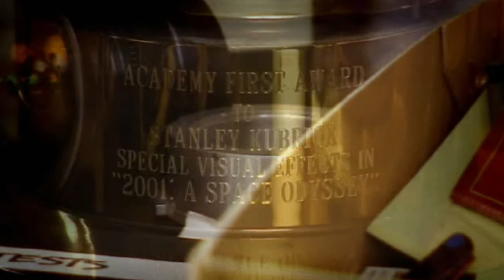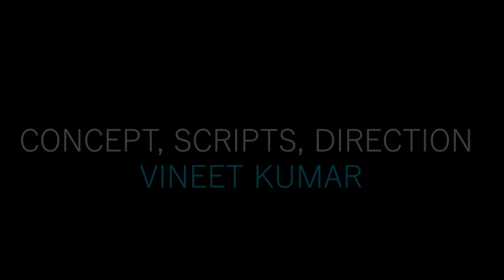STANLEY KUBRICK: Inside the picture a brilliant mind (21वीं सदी के बड़े फिल्मकार स्टैनली कुब्रिक)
हम आपको बता रहे है एक महान फिल्मकार स्टैनली कुब्रिक के बारे में, वे एक ऐसे फिल्मकार थे जिन्हें समझना काफी मुश्किल है. उनकी हर फिल्म सालों के मंथन के बाद बनती थी. हर फिल्मों की कहानी अलग, हर फिल्म,हर सीन, हर कैरेक्टर में एक फिलॉसफी या यूं कहें कि उन्होंने सिनेमा को सबसे बड़ा कला बना दिया. इसलिए उन्हें 21वीं सदी का सबसे महान कलाकार माना जाता है.
Sir Stanley Kubrick was a rare artist who suffuses his work with so much ambiguity and still intrigue. His career encompasses through 13 known movie features, one withdrawn movie feature, several short documentaries and myriad number of photos. Controversy surrounded many of these projects.

Share with friends and relatives